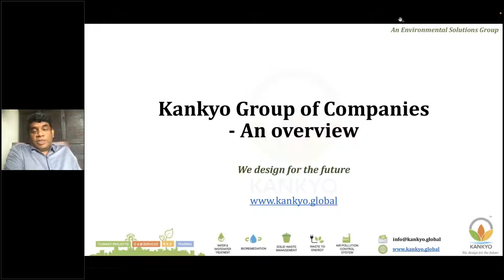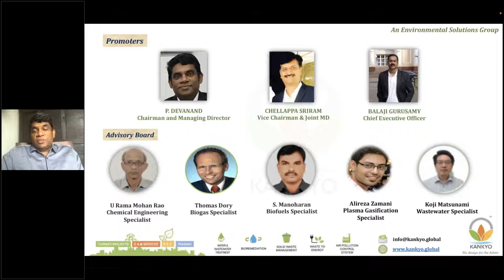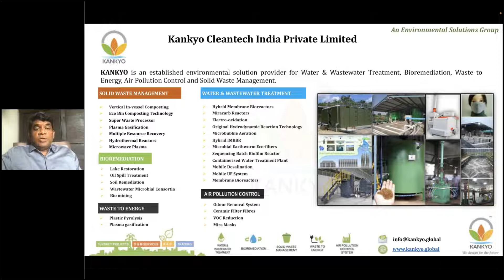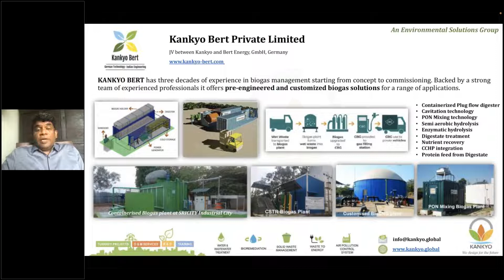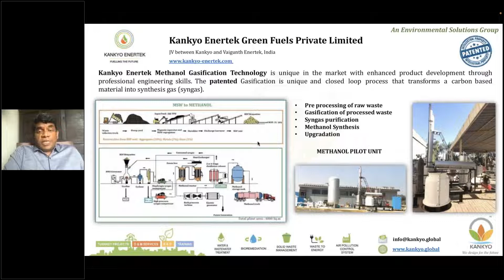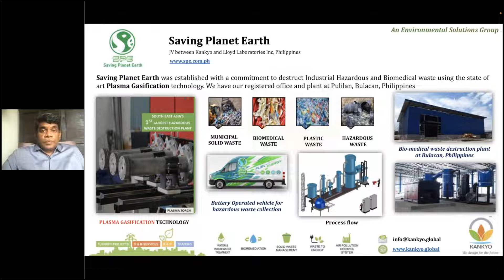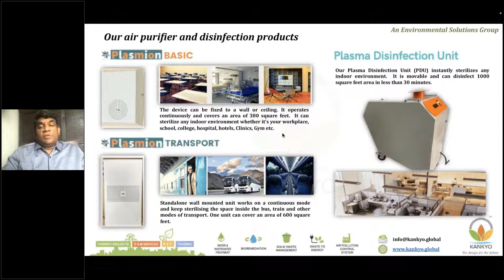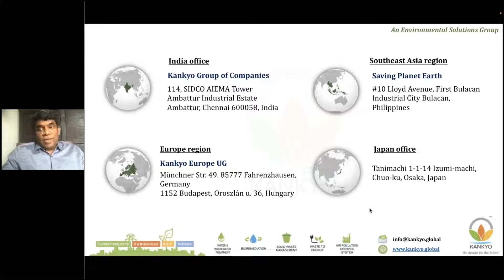Kankyo Group, India - Leading Environmental Solution Provider (Environmental Technology Connect)